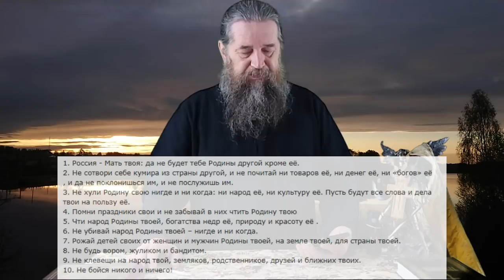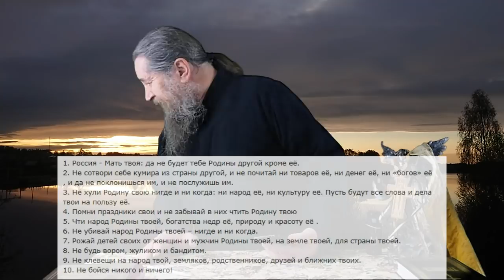Заповеди Настоящих патриотов